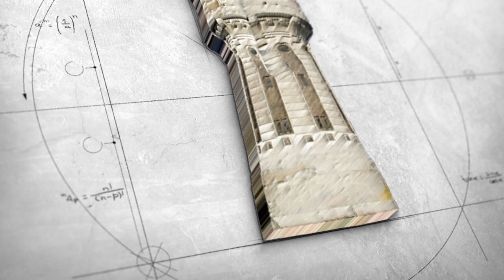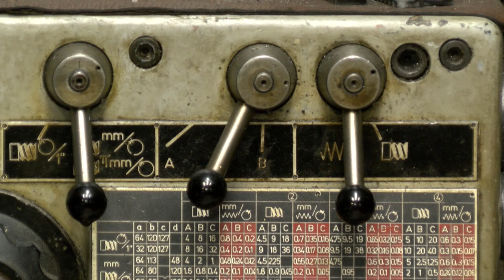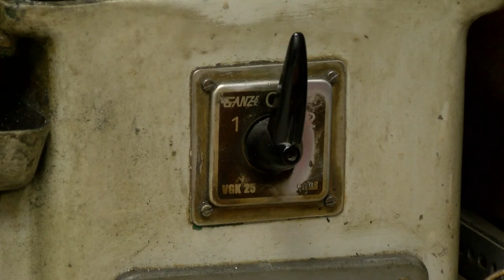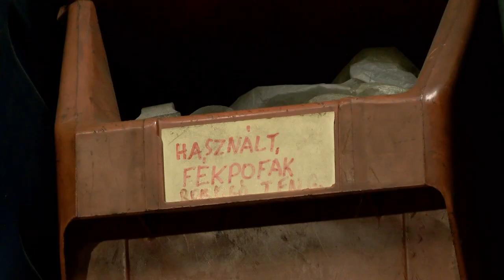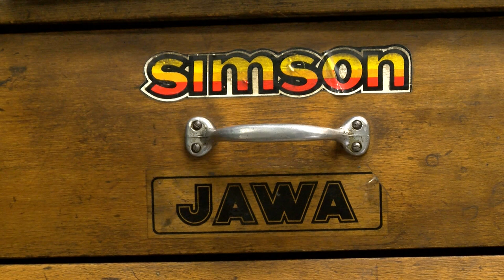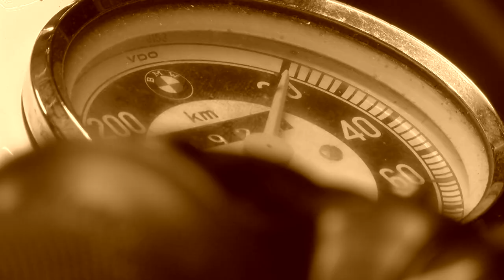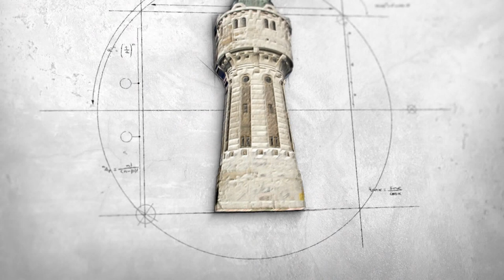Helyi Érték - 2020.01.31.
A 70-es évek közepe óta javít kismotorokat Újpesten, Templom utcai műhelyében Tábori Ferenc. Hobbija a veterán motorok restaurálása.